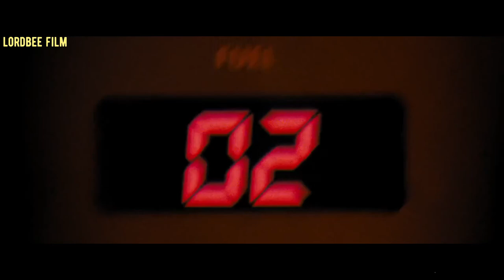KISAH NYATA, PERJUANGAN NEIL ARMSTRONG ORANG PERTAMA YG PERNAH KE BULAN - ALUR CERITA FILM FIRST MAN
di kesempatan kali ini gue akan membahas seluruh alur cerita firstman
film ini menceritakan kisah perjuangan neil armstrong ( orang yang pertama kali menginjakkan kakinya di bulan) bagaimana kisahnya ? simakk videoonyaa.